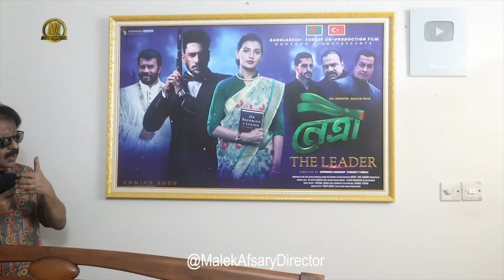বাঘ সিংহের লড়াই | TOOFAN | Shakib Khan | Arshad Adnan | Raihan Rafi | Malek Afsary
অটোমেটিক।